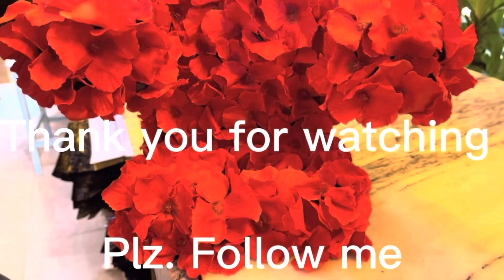DIY. BASIC GUMAWA NG TEDDYBEAR bagtit vlog